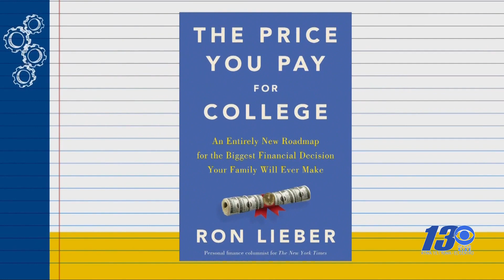College campuses are seeing a drop in male students